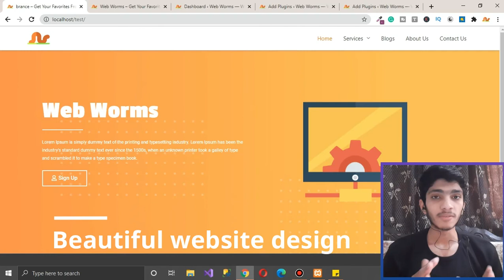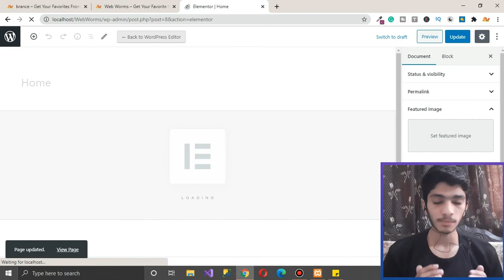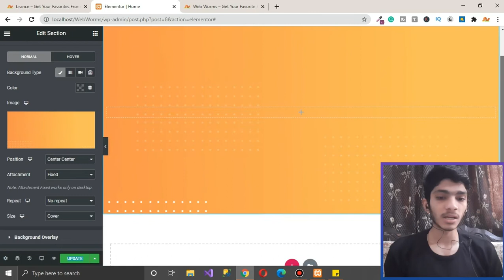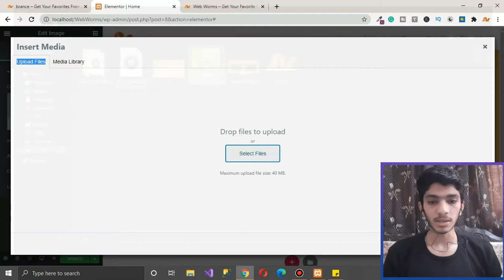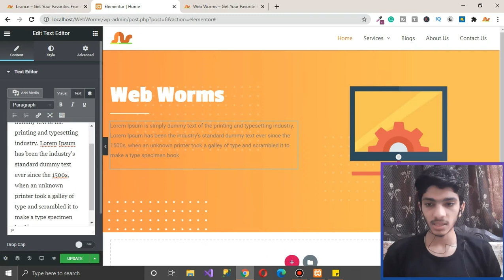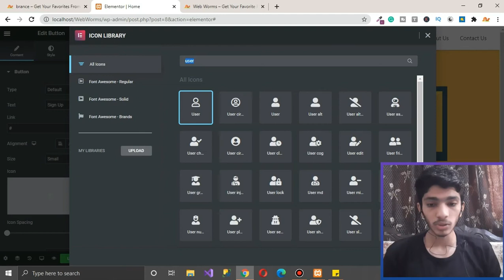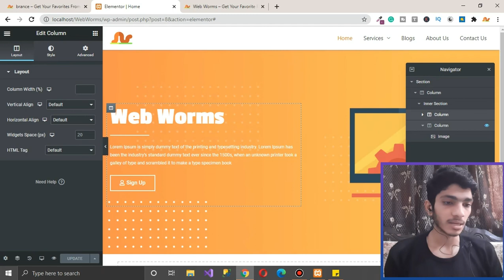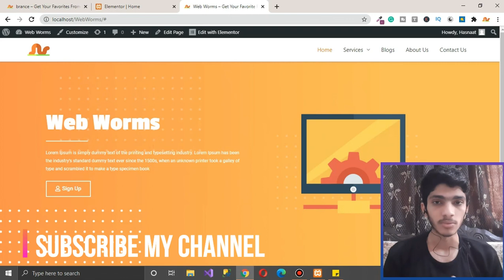Create a beautiful website with WordPress | Create a beautiful website with elementor | Web Worms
Hello friends, in this video we will create a beautiful website with WordPress. We will each and each topic carefully which is important for you. I recommend you all to just watch this video because it will improve your sills on WordPress.
If you have any questions so plz tell me I will reply to you within 24 hours. Thank you